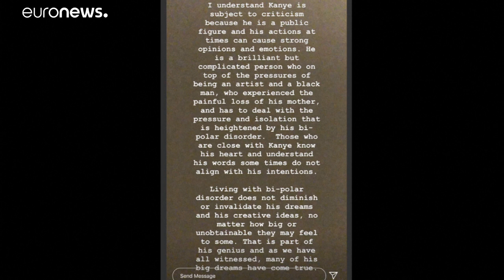Kanye West candidato alla Casa Bianca è instabile? Nuovi problemi per Trump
La moglie Kim kardashian risponde alle accuse (poi rimosse) del marito: "Kanye è bipolare"